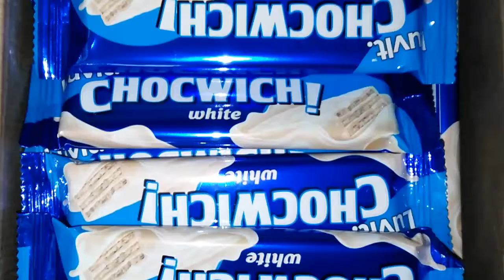Toys unboxing a full box of luvit chocolate